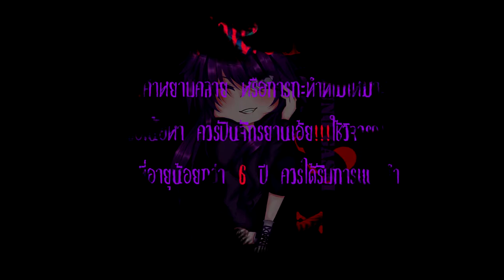WINGZE-X:Nier Automata: Adam Copied City Boss Fight [HD]